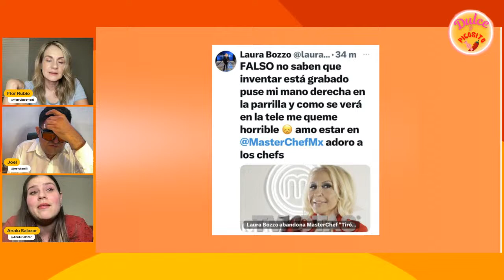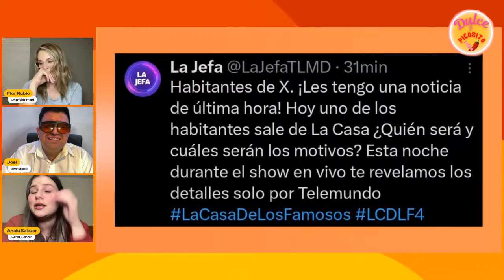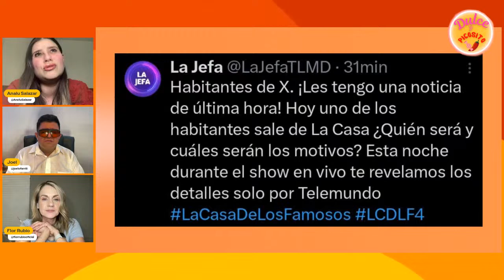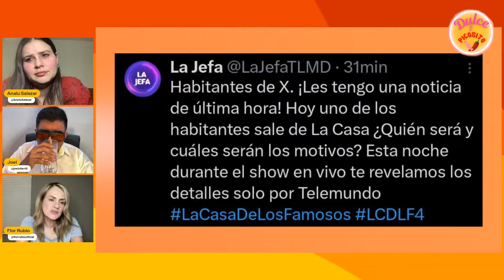LLORA MARIBEL A JULIÁN. BOZZO ¿SE VA? WILLIAM LEVY SI ESTÁ SEPARADO.